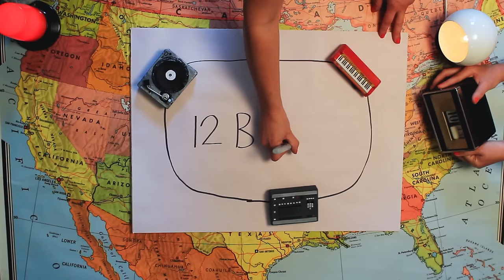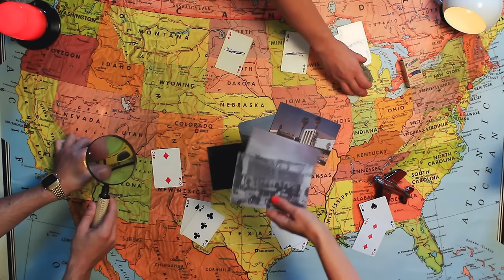Kid Koala - '8 bit Blues (Chicago to LA to NY)' (Official Video)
Official video for Kid Koala's '8 bit Blues', taken from the album '12 bit Blues', released 17 September 2012 on Ninja Tune.

Video filmed in one shot, no edits.
Director: Kid Koala
Art Direction: Corinne Merrell and Louisa Schabas
Cinematographer: AJ Korkidakis
Performers: Kid Koala, Corinne Merrell, Louisa Schabas, AJ Korkidakis, Tania Bertrand, Vid Cousins